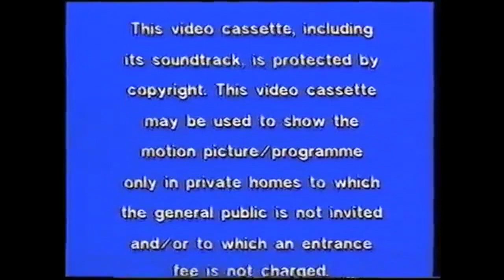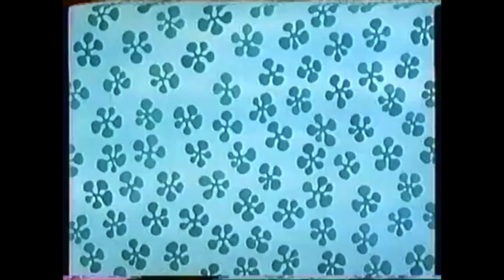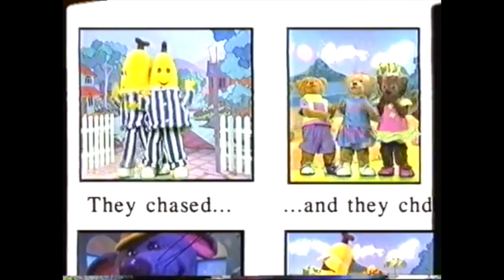Bananas in Pyjamas It's Music Time vhs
getting rhythm
musical stairs
swamp lake
take one
video clip
music box
dreamtime
lost voice